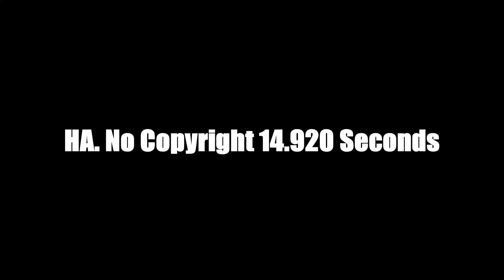Rainbow Six Seige Funny Moments #2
Let me know if you like the shorter style videos. Hope to see you in my next video!
Befriend the Crew on PS4:
Luke (ME) : BULLETs4BREAKFAZ
Jake: lotuslambo9
Blake: Sharp_Shooter837
Oliver: farmoon252
Tristan: funky_Cold614
Alexander: killerbigjoe
Join our GTA Online Crew: 8 The Reckoners 8